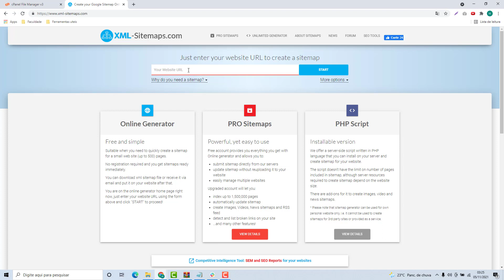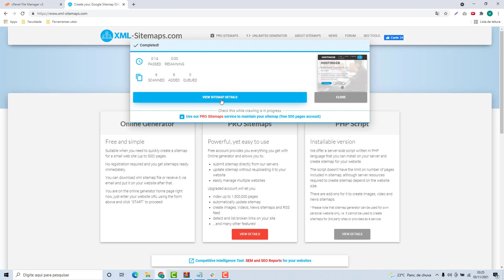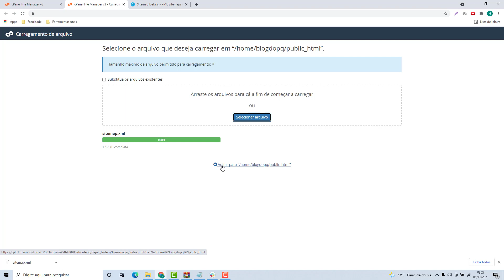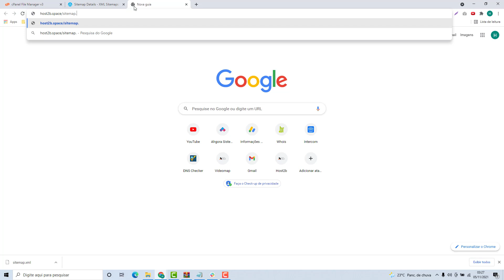Como configurar o sitemap xml do site na Origiweb (Rápido e Fácil) 2022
Aprenda Como configurar o sitemap.xml do site na Origiweb facilmente e em poucos minutos

NOTA IMPORTANTE!!!